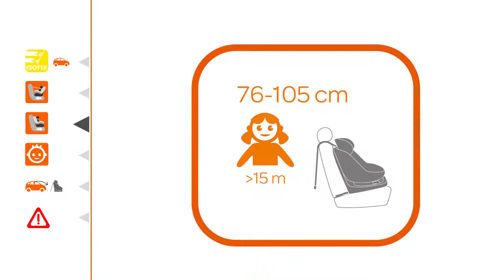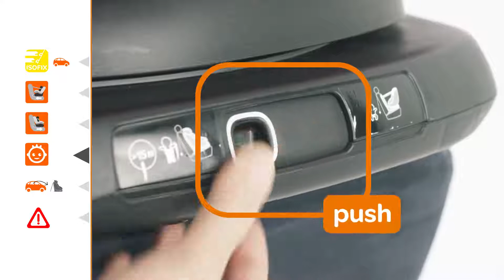Maxi Cosi scaun auto AxissFix 360° pentru 9-18 kg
Scaunul auto AxissFix Maxi-Cosi reprezinta un pas inainte (o noua turnura) in evolutia sigurantei auto a copilului tau!

Acest scaun auto aduce la statut de arta - performanta in siguranta auto, fiind in conformitate cu noul standard EU de siguranta i-Size, si rotindu-se 360° pentru a facilita pozitionarea copilului.

Cu AxissFix esti gata de plecare in doar cateva secunde!

Scaunul AxissFix Maxi Cosi este dotat cu sistem ISOFIX si ofera cel mai inalt nivel de siguranta permitand folosirea pozitionat in sens invers directiei de mers pana la aprox. 2 ani (87 cm).

Sporind protectia capului si a gatului copilului, dar si in sensul directiei de mers pana la 105 cm (4 ani).

Creste impreuna cu micutul tau!

Recomandat de la aprox 4 luni la aprox 4 ani (61-105 cm).